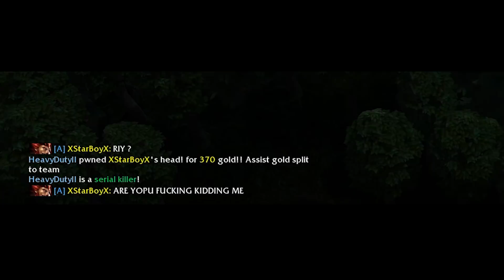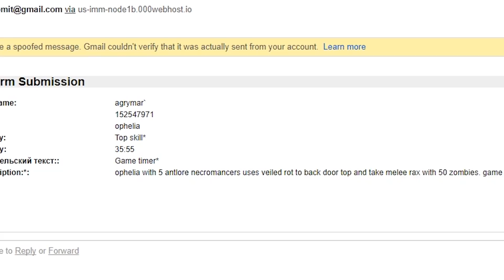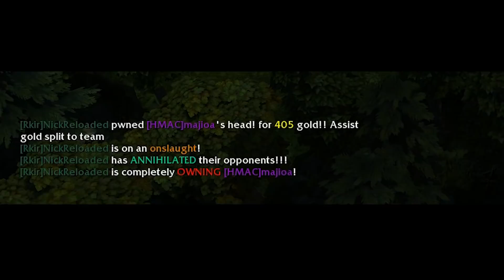HoN WTF Moments 55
Top Donators:
Martynas Martinkevicius - 50$
Nailzy - 35$
Fabian Friberg - 20$
Ivan Garcia - 20$
AKuM4 - 10$

Music (in order):
ES_Cartoon Stroll 05 - Hеkan Eriksson
ES_Action Packed And Ready 5 - Victor Ohlsson
ES_Maple Syrup 1 - Martin Gauffin
ES_Ristorante Italiano 04 - Hеkan Eriksson
ES_Battle Of Wills 3 - Jon Bjцrk
ES_Rumble In The Jungle 6 - Jan Chmelar
ES_Doo Dat Wah - Gavin Luke
ES_Epic Trailer 03 - Johannes Bornlцf
ES_Royal Castles 3 - Magnus Ringblom
ES_Move Like This 1 - Gavin Luke
ES_Secret Agent 4 - Johannes Bornlцf
ES_Afternoon Swing 2 STEMS MELODY - Jonas Elander
ES_Action Trailer 7 - Jon Bjцrk
ES_Hamburg Marching Band - Magnus Ringblom
ES_The De Geer Drop - Niklas Gustavsson
ES_Jumping Clarinet 5 - Peter Sandberg
ES_Scary Trailer 5 - Jon Bjцrk
ES_Glitz At The Ritz 1 - Gavin Luke
ES_Summer Daze 04 - Hеkan Eriksson
ES_Scary Trailer 1 - Jon Bjцrk
ES_Shake Down - Gavin Luke
Annihilation Clip:
Track name: Apriskah - Push It [Monstercat Release]